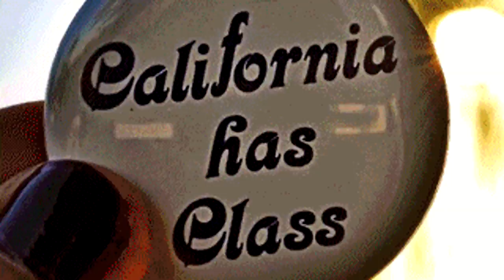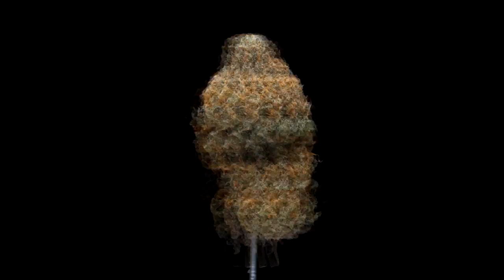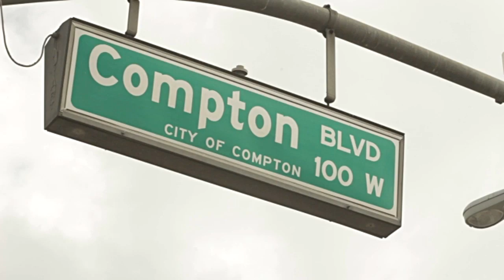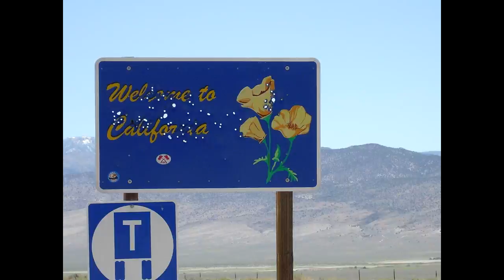Dre & 2Pac California Love